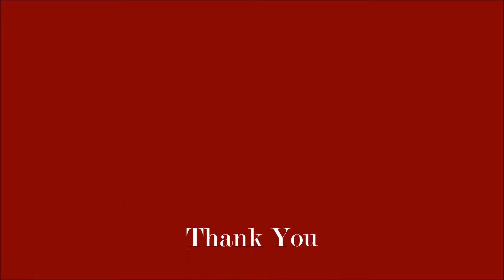Robert Land on Shoe Care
Robert land and Nathan Hoffmann discuss how to care for his footwear as well as most leather footwear. Take care of your shoes and they will take care of you!